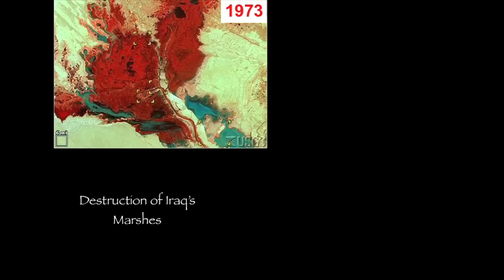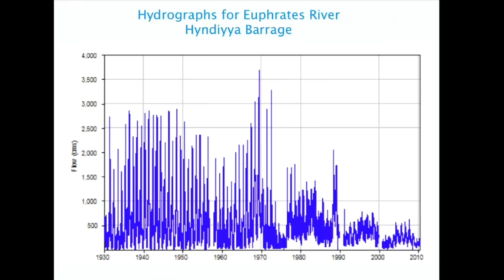Azzam Alwash: Lessons from Iraq's beautiful marshes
Azzam Alwash is the Founder and President of Nature Iraq, an NGO dedicated to protecting and preserving Iraq's natural environment and rich cultural heritage.